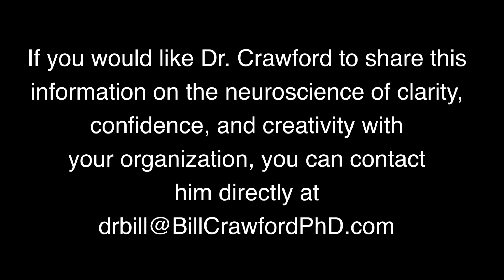What Keeps Us from Being Heard & Understood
“The Key to being heard and understood is to ensure we are engaging their receptive brain versus driving them further into the resistant brain.” Bill Crawford, Ph.D.

If there is one thing that is universal, it is the desire to be heard and understood.  Whether we are talking about a family member, a coworker, a friend, or even someone we don’t know, such as a clerk or customer, we all want what we are saying to be heard and understood.

Therefore, when what we are saying isn’t being received well by others, we tend to become resentful, defensive, and more insistent.  Or, we just give up and give in… neither of which is particularly effective, because when we become more insistent, have you noticed that they become more resistant, and we are often caught in a “no win” argument.  If we just give up, we feel resentful and maybe even angry, which begins to color the relationship in a way that creates more problems in the future.

For those of you who follow my “Life from the Top of the Mind” philosophy, you know that this tendency to go to either fight (more insistent) or flight (give up and give in) comes from the fight-or-flight part of the brain (the brainstem).  Given that we don’t want to get in an argument (fight) or give up, I suggest we first ensure that we are coming from the clear, confident, creative part of the brain (the neocortex, what I call the “Top of the Mind.”)

One way of doing this is to become clear about our goal and use that clarity to make more purposeful decisions about how we communicate. In other words, if our desire is for them to truly understand what we are saying, we need to ensure that we are “speaking their language.”  For example, let’s assume that you are in a foreign country and you want to be heard and understood by the person or persons to whom you are speaking.  If you had an internal app that would allow you to speak their language, you would do that in a heartbeat!

The same holds true with people, in general.  We have to “know their language” or truly understand what is important to them if we truly want them to hear and understand what is important to us. That’s why the quote from Stephen Covey, “Seek first to understand, and then be understood” is so widely acknowledged as critical to effective communication.

Next, we have to be able to determine how their goals and our goals can combine to create some common ground going forward.  In other words, what would motivate them to hear what we have to say as valuable, and how can we combine what is important to both of us to create a solution-focused conversation about the future?

I do believe it must be about the future versus the past, however, because when we get in a discussion about what happened in the past and who was at fault, it often just becomes a “who’s right” debate where little to nothing is accomplished.

So, now we know what might get in the way of us being heard and understood… we might be in the reactive brain versus the clear, confident, and creative brain… we could just be saying what we think, versus taking into account how they are hearing it… and we may be debating the past versus talking about the future.

If this sounds daunting, it’s because it is, meaning it is certainly easier said than done. Until we learn how to speak another’s language, they will be unable to hear and understand what we are wanting them to know.